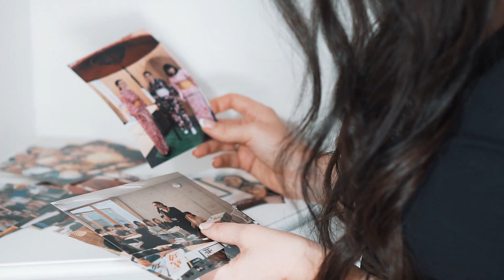Miss Supranational Lithuania 2019 Introduction Video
Jurate Stasiunaite is Miss Supranational Lithuania. She will represent her country on the Supra stage on December 6th.